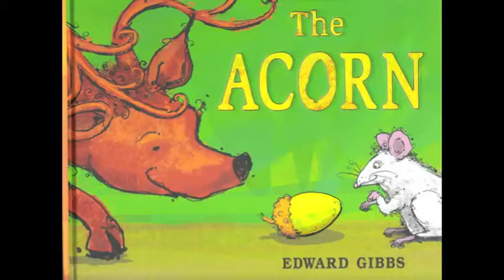Acorn story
Acting out The Acorn, by Edward Gibbs.